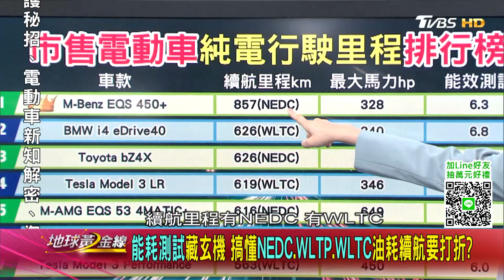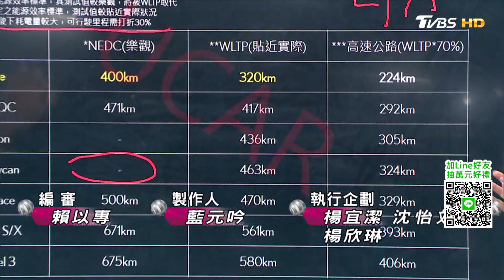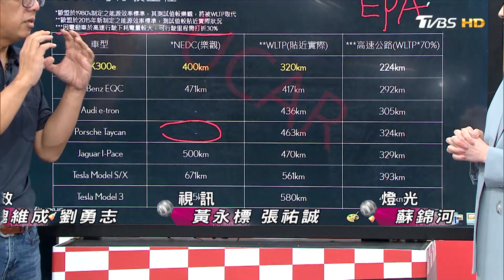能耗測試藏玄機 搞懂NEDC.WLTP.WLTC油耗續航要打折? 地球黃金線 20220818 (4/4)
或搜尋ID「@tvbsgoldline」
   或搜尋ID「tvbsgoldline56」

*隔日重播：01:00 / 09:00